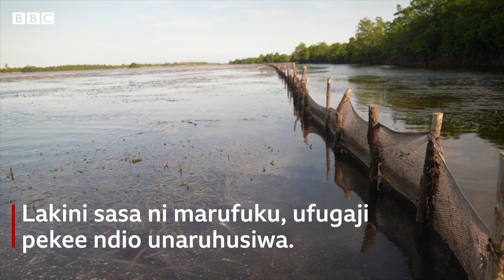Unafahamu Majongoo bahari?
Katika muendelezo wa kuangazia vyakula Afrika Mashariki fahamu kuhusu Majongoo Bahari, chakula pendwa na ghali barani Asia hasa Uchina.  Zanzibar ni  Nchi ya pili baada ya Madagascar katika ukanda wa Afrika kuanzisha ufugaji wa viumbe bahari yakiwemo majongoo bahari , Ufugaji huo umeanza kuleta tija katika ajira na kukuza uchumi wa eneo hilo, lakini ni kilimo cha aina gani hasa?